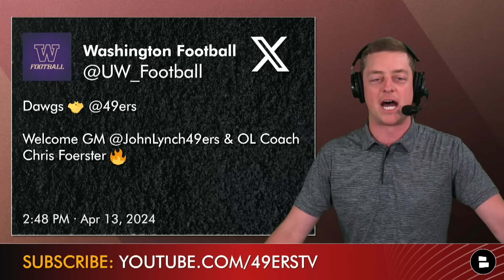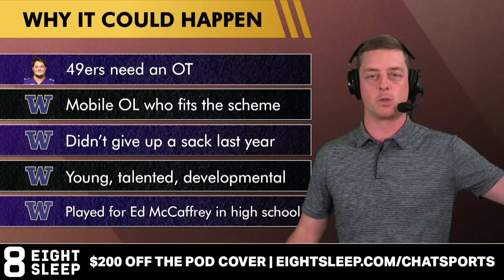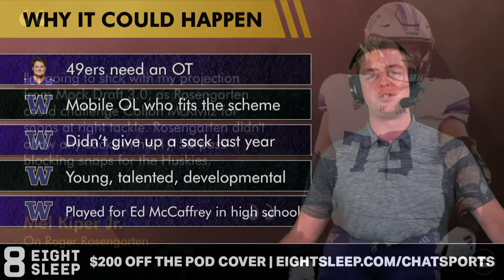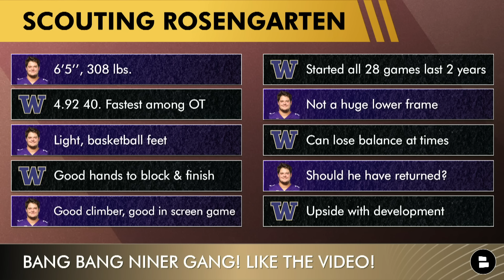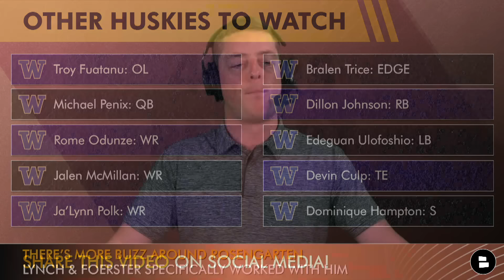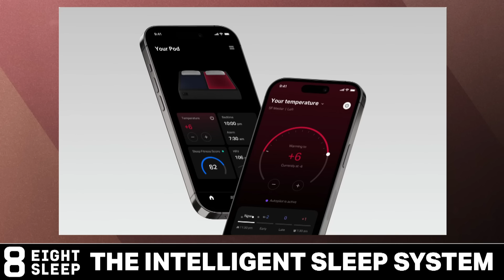🚨LEAKED: San Francisco 49ers 2024 NFL Draft Plans REVEALED? 49ers Rumors On Roger Rosengarten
San Francisco 49ers rumors and San Francisco 49ers draft rumors are heating up. Have the 49ers draft plans been revealed by what John Lynch and Chris Foerster did over the weekend? and get $200 off plus free shipping on the Pod Cover by Eight Sleep. Invest in the rest you deserve with the Eight Sleep Pod.

49ers rumors on Roger Rosengarten and Roger Rosengarten scouting:
49ers need an OT
Mobile OL who fits the scheme
Didn’t up a sack last year
Young, talented, developmental
Played for Ed McCaffrey in high school

Mel Kiper Mock Draft + Mel Kiper on Roger Rosengarten
“I'm going to stick with my projection from Mock Draft 3.0, as Rosengarten could challenge Colton McKivitz for snaps at right tackle. Rosengarten didn't allow any sacks in his 1,158 pass-blocking snaps for the Huskies. He also has some familiarity with one of San Francisco's stars, as Christian McCaffrey's dad, Ed, was his high school coach for two seasons at Valor Christian in Colorado.”

University of Washington Draft Prospects:
Troy Fuatanu: OL
Michael Penix: QB
Rome Odunze: WR
Jalen McMillan: WR
Ja’lynn Polk: WR
Bralen Trice: EDGE
Dillon Johnson: RB
Edeguan Ulofoshio: LB
Devin Culp: TE
Dominique Hampton: S

Share the video! Help out the show and get more 49ers fans in here because you already know they won't regret it!

LIKE LIKE LIKE LIKE the video! SAN-FRAN-CISCO!

PUSH NOTI'S ALL DAY! Have you checked your notifications settings? Don't miss a 49ers video - set the bell to ALL!

2023 49ers Stats Leaders (Rushing):
Christian McCaffrey: 272 CAR, 1,459 YDS, 14 TD
Elijah Mitchell, 75 CAR, 281 YDS, 2 TD

Don't miss a single San Francisco 49ers highlights moment! Follow the 49ers Report on Facebook for all the news, rumors, highlights and more